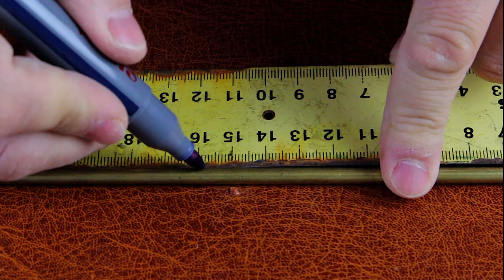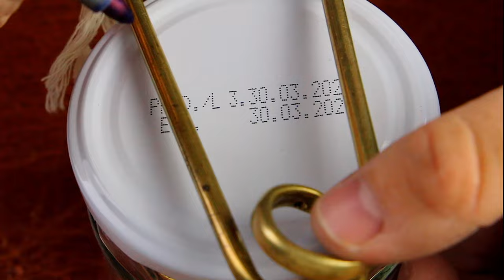Searing Persistence: Enduring 1652°F Heat for Over 100 Hours!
Hello! In today's video, I will describe the process of making the safest and long-burning candle.

Let's start with preparing the materials.
You will need:

Copper or brass tube
Quartz sand
Cement
MDF two-component glue
Cotton thread
Glass jar with a tightly closing lid
First, clamp one end of the tube, then fill it with sand. Once the tube is full, crimp the other end.

Take a bolt and wrap the tube around it, making several turns, as shown in the photo or video.

Don't forget to cut the ends of the tubes and free it from all the sand.

Using a 1-2 millimeter drill, make a hole strictly in the center of the spiral (pay attention to the drill diameter, as it should not exceed 2 millimeters).

Now the most interesting part is threading the thread through the tube. To make it easier for me, I first thread a fishing line and then pull it through with a thread. How to make the right loop, watch in the video, as it is very difficult to explain in words.

Attention! The cotton thread should be threaded from both sides, leaving 5-9 millimeters from the edge of the central hole.

The entire structure should be installed in the lid, pre-drilling a hole for the diameter of the tubes. Seal the holes with two-component glue and cement.

Now pour medical alcohol, whiskey, or tequila, and warm up in the tent, cook food, disinfect tools, or conduct physical experiments! This is a brilliant burner, and with a large capacity, it can work for more than 100 hours, and it is absolutely safe because its wick never ignites; it works like a vaporizer! Thank you, friends!